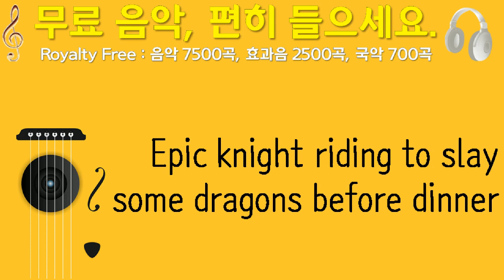Epic knight riding to slay some dragons before dinner, ChristianBodhi, 서사시 고전